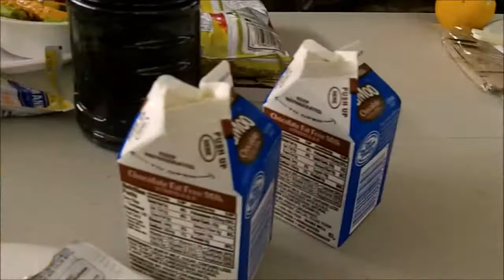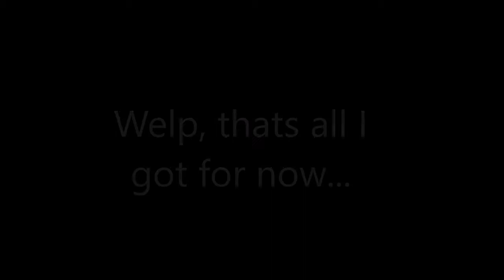Episode 4- Duty in djibouti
Episode 4 in the "Never Surrender" series covering our final moments before deployment, the journey to Africa, and some of the things we have been up to recently!